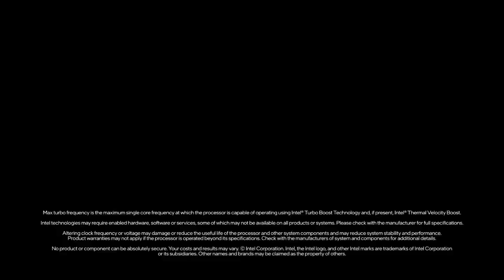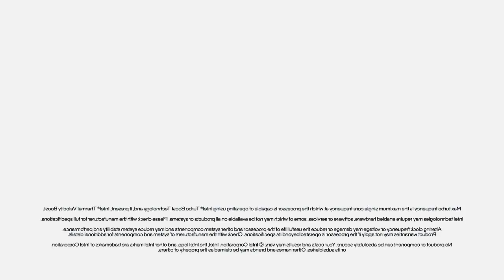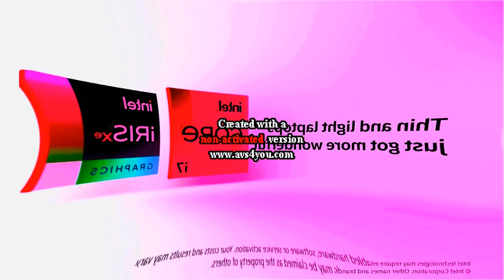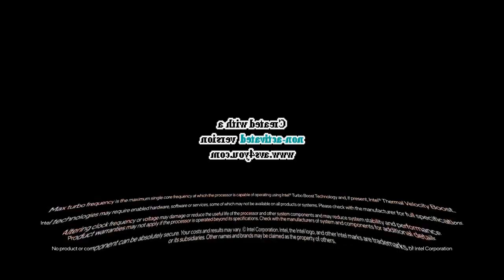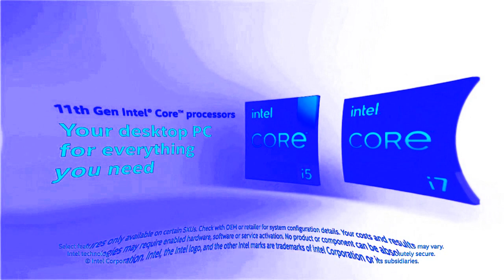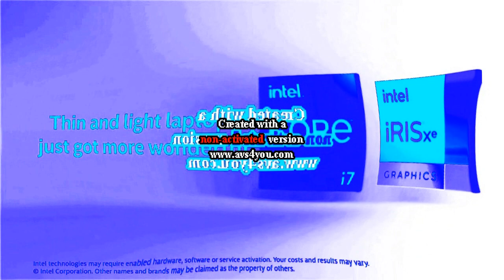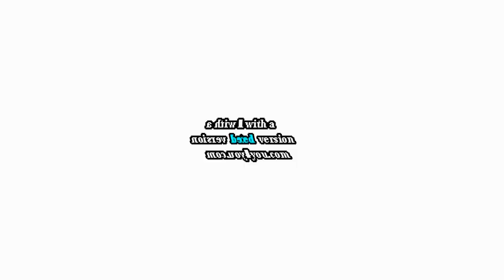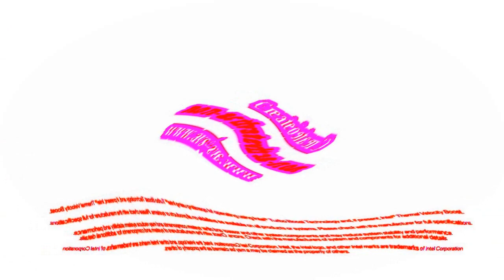(not ihtx) long render pack collection video 1